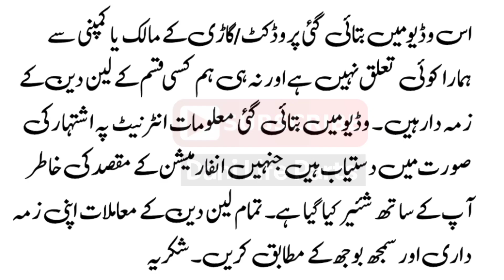Toyota Corolla XLI 2009 Review & Price | XLI Genuine Condition | Dani Life Parts